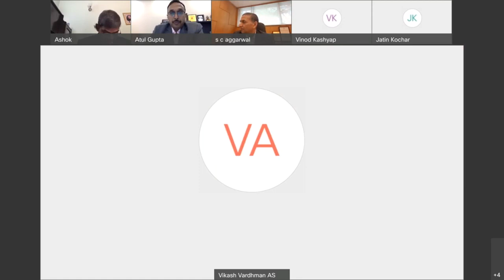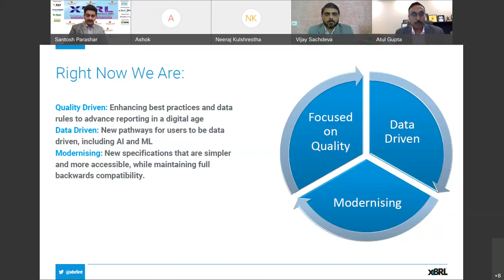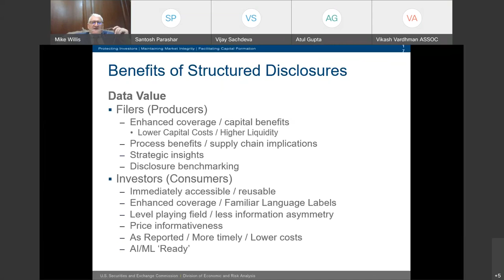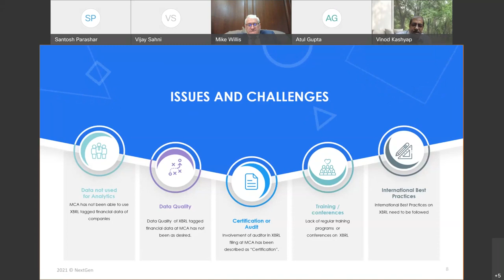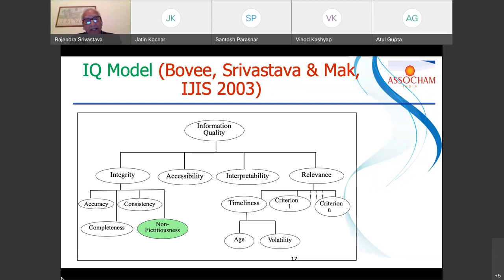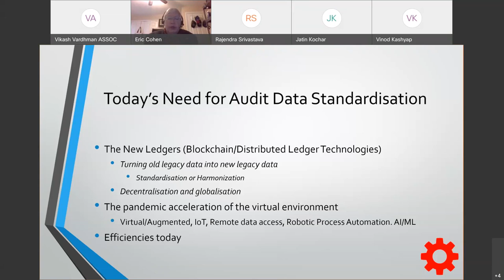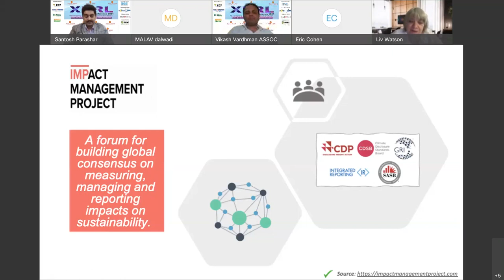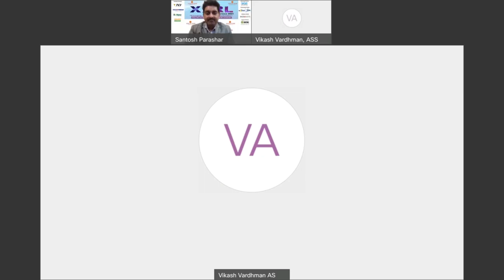XBRL Conference 2021 - Emerging Trends and Opportunities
ASSOCHAM organised a Virtual Conference on XBRL to discuss the emerging areas for the application of XBRL, creating an ecosystem of XBRL professionals, educating users, promoting its application & addressing the challenges.